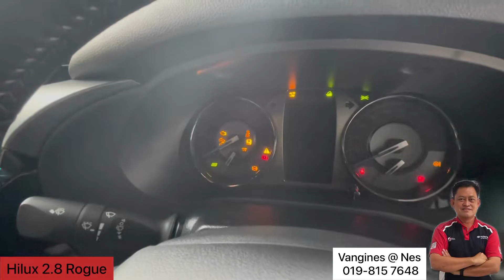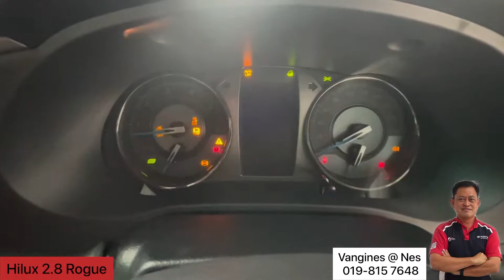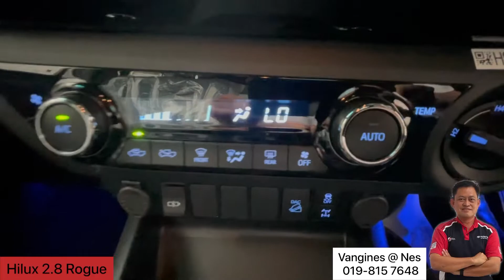New Toyota Hilux 2.8 Rogue Review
New TOYOTA Hilux 2.8 the best car of 4x4